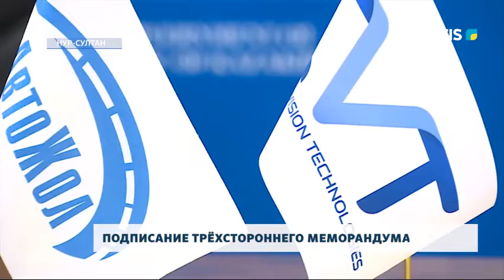ПОДПИСАНИЕ ТРЁХСТОРОННЕГО МЕМОРАНДУМА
В следующем году в стране будет построено около 6-ти тысяч километров дорог.